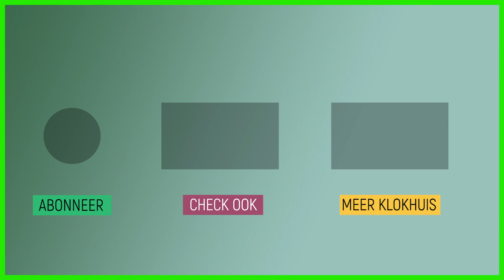Het klimaat ver-ijst | Oer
Het wordt tijd om te verhuizen. Het klimaat is aan het ver-ijzen en het oer gezin zal opzoek moeten gaan naar een nieuwe plek om te gaan wonen.

Deze video komt uit de aflevering 'Zuidpool'.
Bart gaat naar de Zuidpool! Hij laat zien dat de opwarming van de aarde daar duidelijk zichtbaar is. Bart gaat mee op expeditie met een Nederlandse bioloog die het dieren- en plantenleven op Antarctica onderzoekt. Een unieke ervaring!